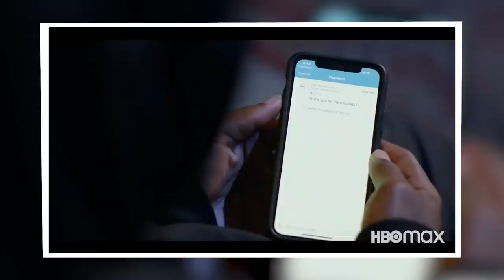1559: Best Ways to Strengthen Core, Hardgainer Muscle Building Tips, Focus Sessions & More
00:00 - MAPS Performance Giveaway+ MAY Special 50% OFF
00:55 - Mind Pump reps Vuori.
04:05 - Mind Pump shout-outs to our first responders.
04:52 - The guys ‘weigh in’ on the airline's potential new plans for passengers.
12:23 - Mind Pump Recommends, Generation Hustle on HBO Max.
18:37 - Mind Pump Debates: HBO versus Netflix, which is the superior streaming model?
28:00 - Is it only a matter of time until AI takes over?
33:55 - Words that sound good with Mind Pump.
38:45 - Legion, the best non-stimulant pre-workout in the industry.

50:37 - Quah question 1 – What can I do or incorporate into my programming to strengthen my core and tighten up my midsection?
59:31 - Quah question 2 – What program should I focus on being a hardgainer?
1:07:51 - Quah question 3 – How can I utilize the focus sessions, from MAPS Aesthetic, for targeted muscle growth?
1:15:58 - Quah question 4 – What are some ways I can modify my programming to help alleviate my elbow pain?
1:25:17 - Quah question 5 – What are some strategies to get over my mental block of chasing strength and move more towards performance?

Nobel Winner: Artificial Intelligence Will Crush Humans, “It’s Not Even Close”

Fitness app Strava lights up staff at military bases

5 HUGE Mistakes Skinny Guys Make with Workouts – Mind Pump Blog

People Mentioned

Jordan B. Peterson (@jordan.b.peterson) on Instagram

Paul J. Fabritz (@pjfperformance) on Instagram